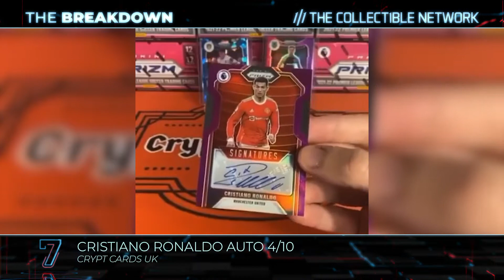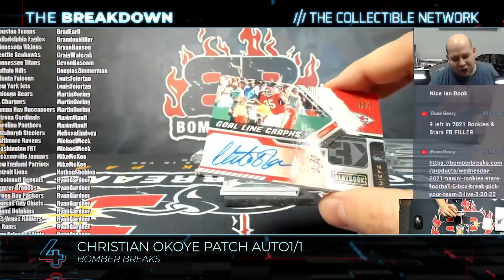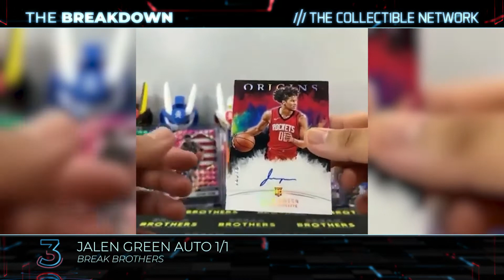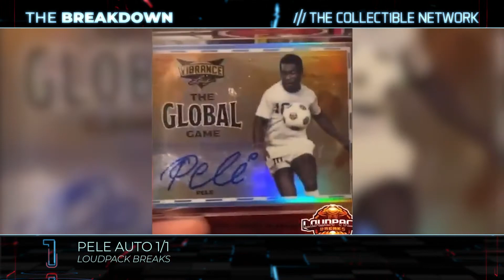The Breakdown: Episode 21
The biggest breaks of the week that was March 21, 2022